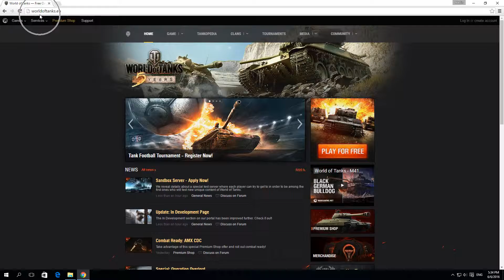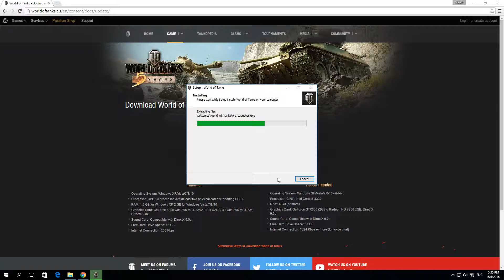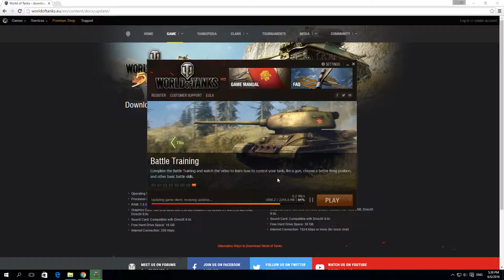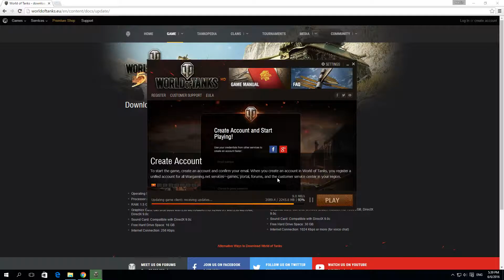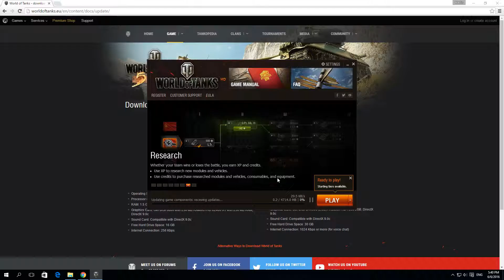How To Download and Install World Of Tanks Client